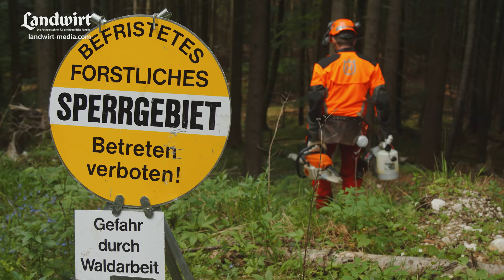ValFix Fällkeil im LANDWIRT Test| landwirt-media.com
Das Besondere am ValFix ist die teilintegrierte Spindel mit einem zweiteilig-gegenläufigen Gewinde. Auffällig ist der geringe Keilwinkel von nur neun Grad. Bei einer Länge von 34 und einer Breite von 13 Zentimetern erreicht der Keil eine Hubhöhe von 3,5 Zentimetern. Das reicht nicht immer aus. An Kraft mangelt es allerdings nicht. Die vom Hersteller angegebene Hubkraft beträgt 15 Tonnen. ValFix ist somit für mittelgroße Bäume und auch für leichte Rückhänger gut einsetzbar.

Den Marktplatz für Gebrauchtmaschinen und Kleinanzeigen findet ihr Mit der landwirt.com App für iPhones, Android-Handys und Tablets lassen sich diese Serviceleistungen auch jederzeit unterwegs nutzen